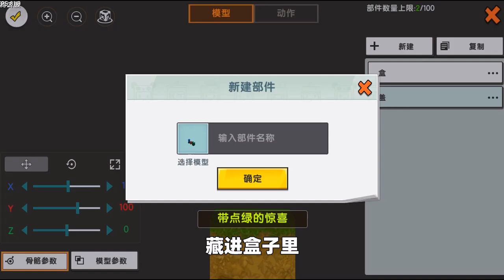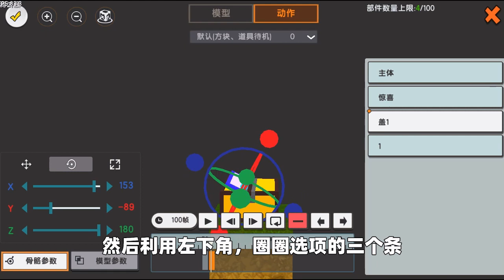迷你世界：制作万圣节惊喜礼盒，原来模型不是半拉自己做的